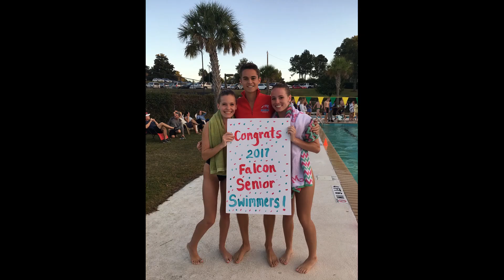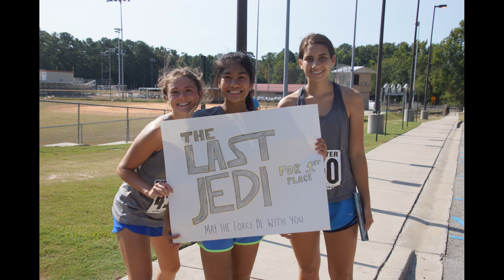2017 AC Flora Fall Sports Slideshow